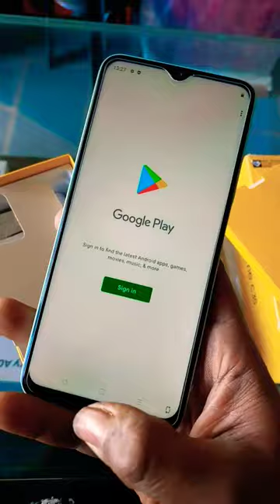let's introduce realme C35